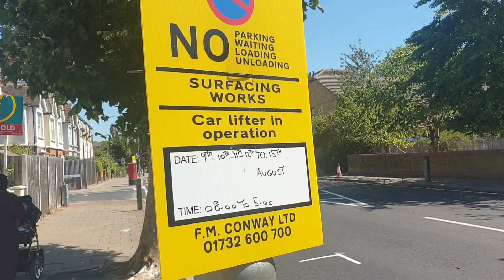Road work in Progress